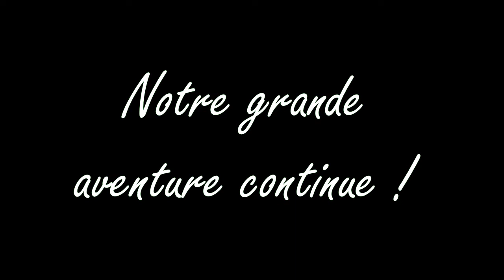BreathOfTheWild#36: Missions à foison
Dans cet épisode, on avance un peu les missions qu'on avait laissées de côté. Il était temps! Petit découverte étrange perdue entre rêverie et cauchemar... Je dirais que Malon a beaucoup changé... Et peut-être pas en bien, ha ha...